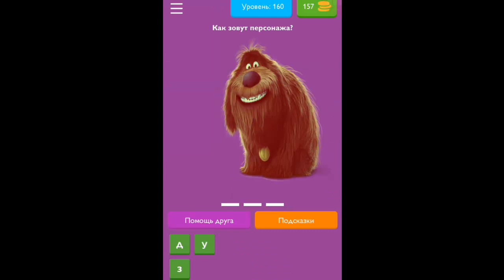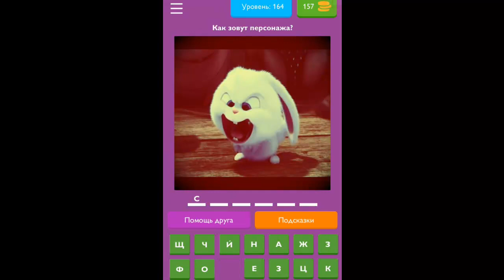Игра "Угадай персонажа мультика" 158, 159, 160, 161, 162, 163, 164, 165, 166 уровень.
Ответы на игру "Угадай персонажа мультика" на Андроид.